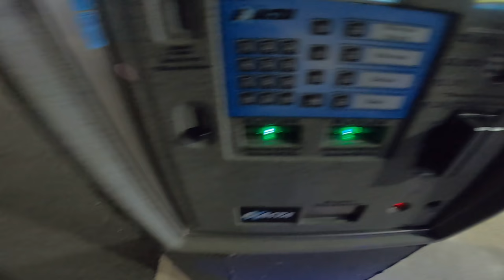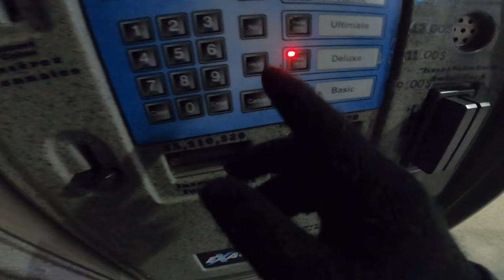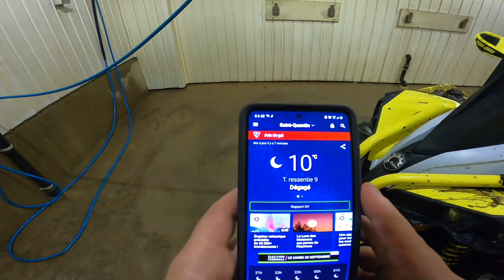CAN AM IN A AUTOMATIC CAR WASH!!🥴